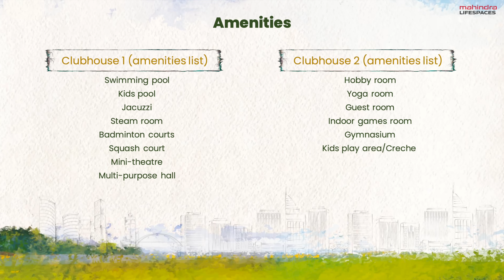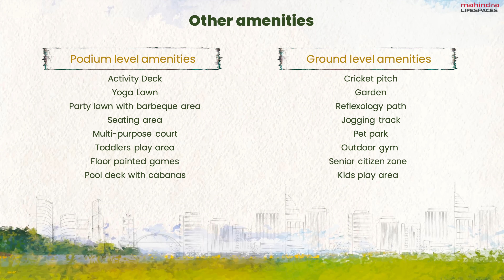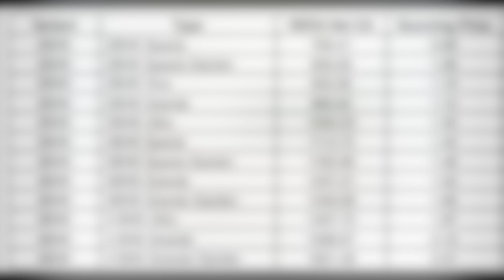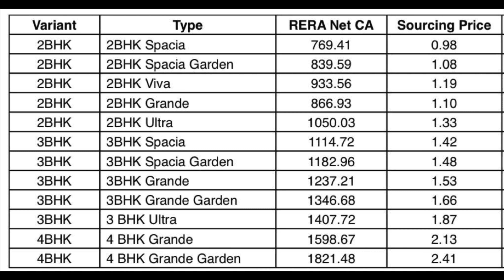Mahindra Codename Crown Kharadi Pune | 3 BHK Sample Flat | Project Review | Rhk Vlogs Official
MAHINDRA CROWN KHARADI Project Overview:
2, 3 & 4 BHK Flat in Kharadi, Pune

Mahindra Crown, nestled in the vibrant locale of Kharadi, Pune, presents an unparalleled residential offering spread across a sprawling 5.5-acre land parcel. Comprising five towers, this expansive project stands as a testament to Mahindra Lifespaces' commitment to crafting remarkable living spaces. Offering a mix of 2, 3, and 4 BHK residences starting from ₹95 lakhs*, Mahindra Crown emerges as one of the largest residential endeavors in Kharadi. Boasting a self-sufficient neighborhood, residents are treated to a host of amenities and conveniences within arm's reach. The residences afford breathtaking views of the picturesque Mula Mutha River, the Pune cityscape, and lush internal green spaces, providing a serene oasis amidst the urban bustle. Each home is thoughtfully designed with terrace-style decks and cross-ventilated rooms, ensuring ample natural light and ventilation. Situated just 4 km away from the World Trade Centre, Mahindra Crown in Kharadi Annex offers premium living spaces that seamlessly blend comfort, luxury, and convenience, promising a lifestyle of unmatched sophistication and tranquility.

MAHINDRA CROWN KHARADI AMENITIES :

Digital Lock
Video Door Phone
Vitrified Tiles
Granite Kitchen Platform
D.G Backup
Fire Fighting
External Amenities
Club House
Kids Play Area
Multi-Purpose Court
Squash Court
Outdoor Gym
Pets Walking Area
Skating Rink
Cricket Pitch
Library
Amphitheater
Yoga Zone
Meditation Zone
Carrom
Kabaddi Play Area
Futsal court
Indoor games
party lawn
Badminton Court

MAHINDRA CROWN KHARADI CONNECTIVITY:

Panchshil Towers - 1.5 Km
EON IT Park: 2 km
World Trade Center: 3.1 Km
Lifeline Hospital: 5 Km
Hotel Radisson Blu: 5.5 Km
Reliance Mart: 5.5 Km
Airport: 10 Km
Pune Railway Station: 15 Km

MAHINDRA CROWN KHARADI Rera Number: P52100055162

Vlogging Kit
DJI OSMO Action Camera